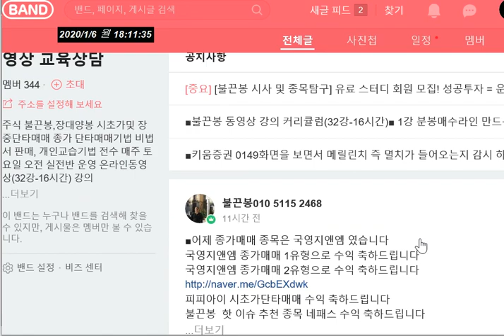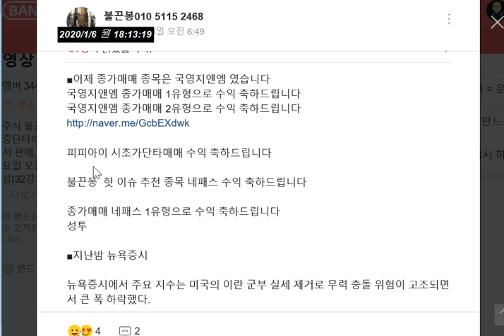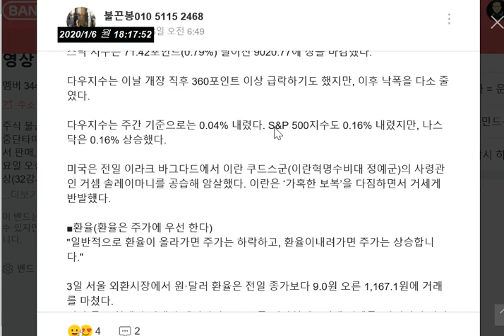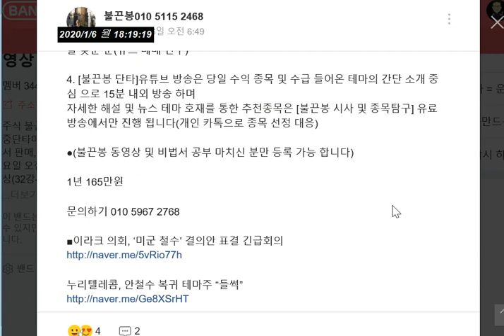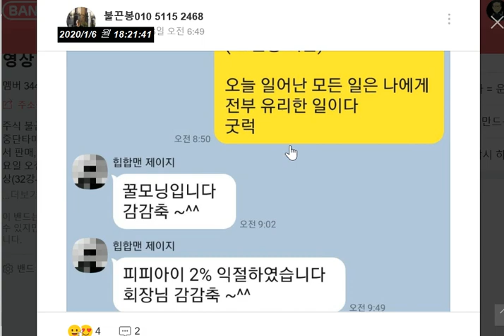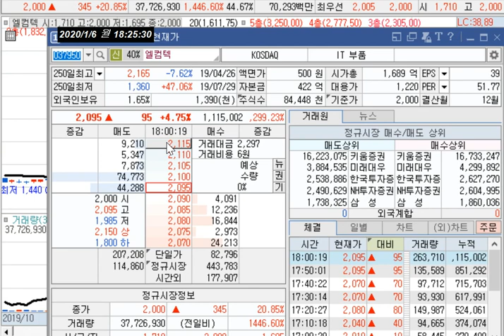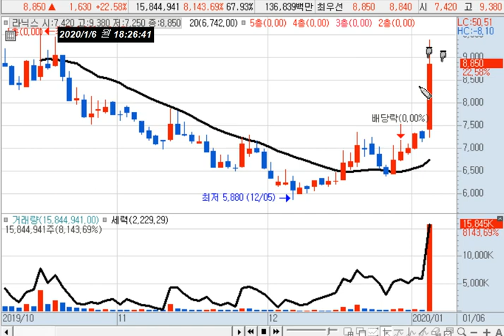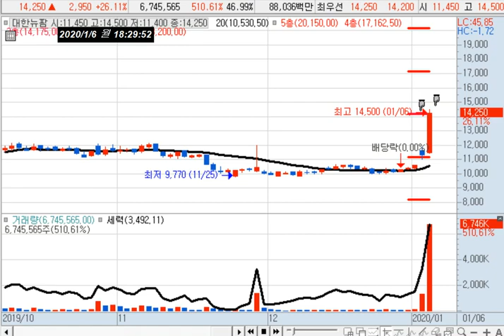국영지앤엠(종가매매) 피피아이(시초가) 네패스(핫 이슈) 수익 및 미국 이란 갈등 격화 우려(SH에너지화학 대한뉴팜 흥구석유) 금 선호(엘컴텍) 라닉스(자율주행차)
국영지앤엠(종가매매) 피피아이(시초가) 네패스(핫 이슈) 수익 및 미국 이란 갈등 격화 우려(SH에너지화학 대한뉴팜 흥구석유 지에스이 제이씨케미칼) 금 선호(엘컴텍) 라닉스(자율주행차)

감사합니다.